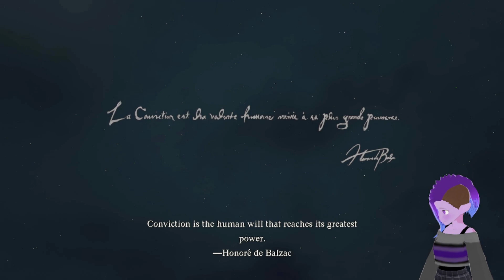Dragon's Dogma 2 Ep 1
In the age of darkness, only 1 can stand up to the awoken forces.  And that person... for whatever reason, is chosen by some evil dragon who decides whom his enemy is... for some reason.  I mean... If I was an evil dragon, I would probably not choose anyone to oppose me, but hey... that's whatever.  And so, Ruby will take up her sword and become the newest Witcher... I mean... Dragonborn... I mean... Arisen.  Yeah... that's it, Arisen.